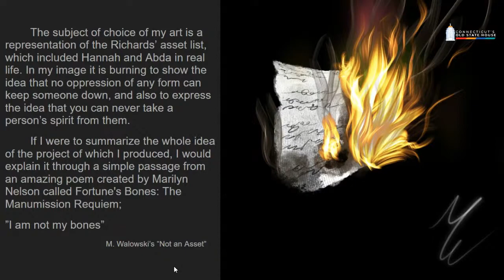The Witness Stones Project and Slavery in Hartford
The Witness Stones Project and Slavery in Hartford: Remembering the Lives of an Enslaved Mother and Son